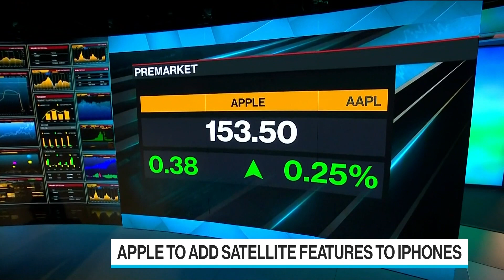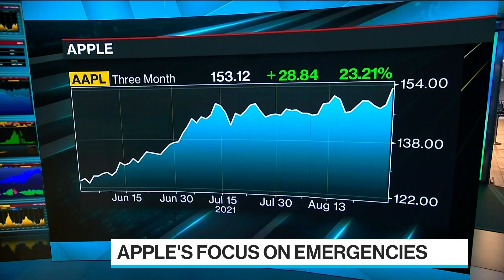Apple to Include Emergency Satellite Capabilities on IPhones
Aug.31 -- Apple Inc. is planning to add satellite features to the iPhone to enable emergency contact in areas without cellular coverage. Bloomberg Intelligence’s Matthew Bloxham has the details.